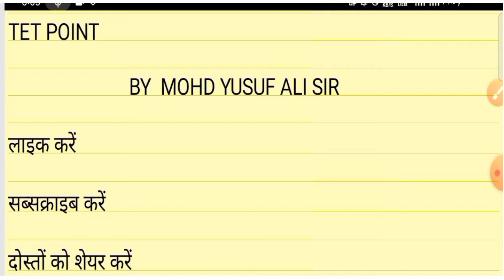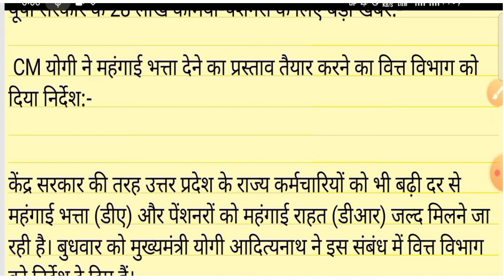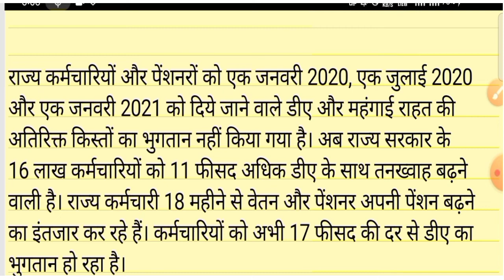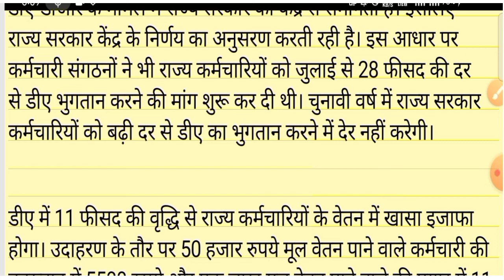CMयोगी ने 28 लाख कर्मियो पेंशनरों को महंगाई भत्ता देने का प्रस्ताव करने का वित्त विभाग को निर्देश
MYSELE:-

इस वीडियो के माध्यम से सीएम योगी ने 2800000 कर्मियों पेंशनरों को महंगाई भत्ता देने का प्रस्ताव करने का वित्त विभाग को दिया निर्देश के विषय में बतायाा गय है l

व्हाट्सएप ग्रुप कॉ Link:-

अंत में यूट्यूब चैनल "TET " मोहम्मद यूसुफ अली  द्वारा यह वीडियो पसंद आई हो तो लाइक करें सब्सक्राइब करें और दोस्तों को शेयर भी करें क्योंकि ज्ञान बांटने से ज्ञान नहीं घटता नहीं ज्ञान बढ़ता है l
धन्यवाद!
TET POINT